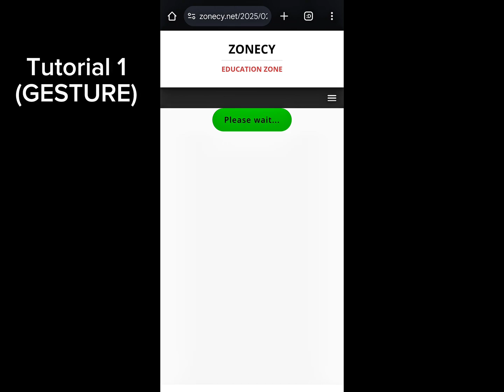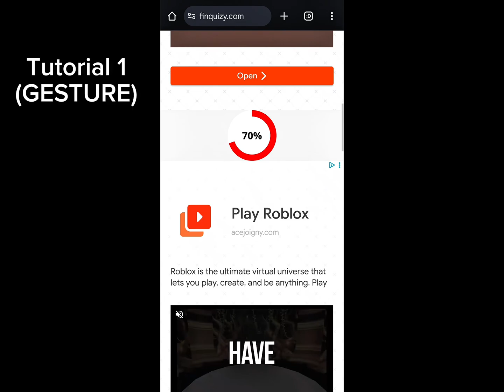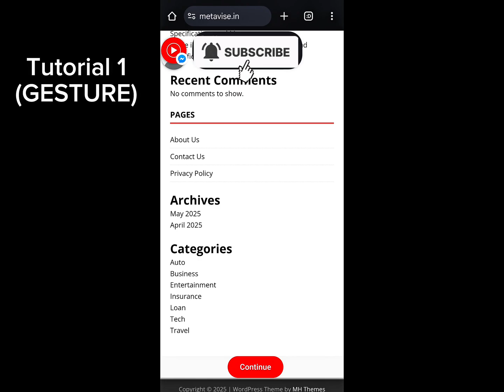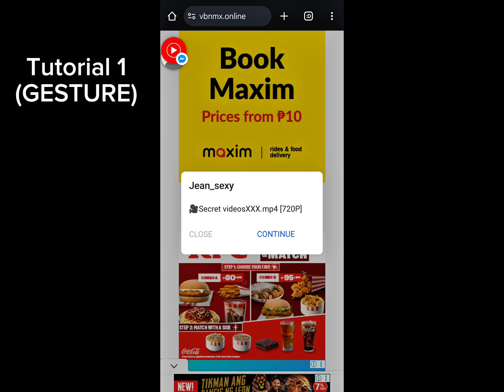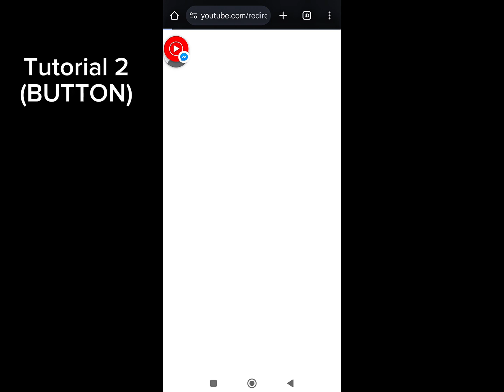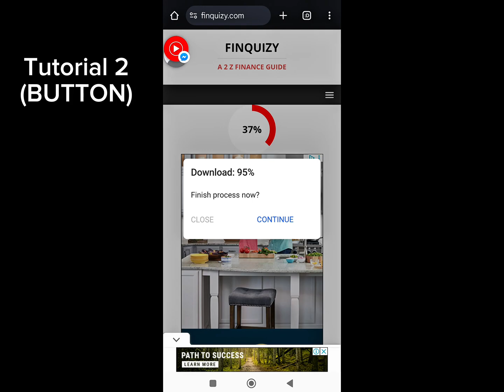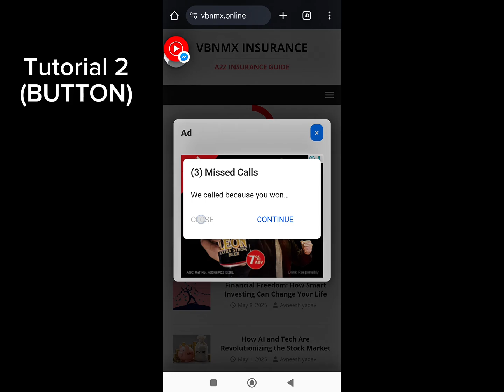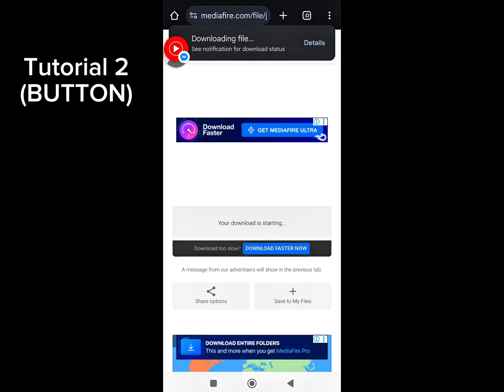2 Easy Ways to Download Links from Linkpays.in (Fast & Free!) 2025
Want to know how to download files from Linkpays.in without getting stuck? In this video, I’ll show you 2 simple and fast methods to download any link from Linkpays.in – no stress, no confusion, and 100% free!

Whether you're tired of ads, redirects, or long wait times, these tricks will help you get straight to your download in seconds. Watch till the end to learn both methods!

✅ Beginner-friendly
✅ Works on any browser or device

Linkpays download method

Bypass Linkpays ads

Fast download Linkpays.in

2025 Linkpays working trick

Link shortener bypass

Linkpays file download